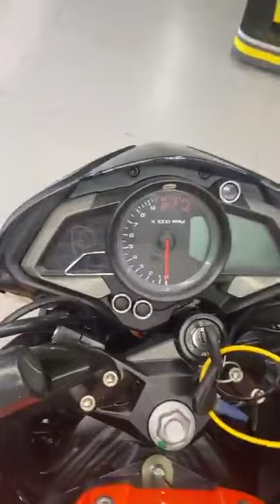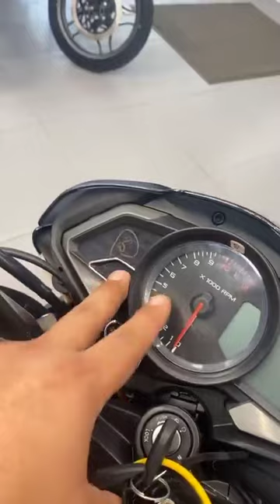Hablando de la motocicleta Ns125 Ug 2024